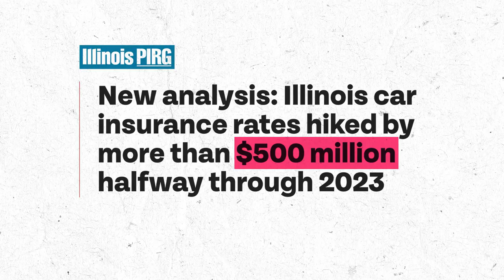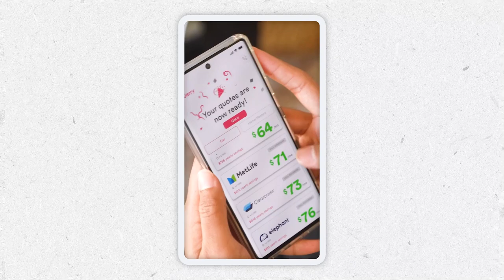Why Illinois Car Insurance Rates Are Skyrocketing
Compare car insurance rates today and see how much 💰 you can save

Has your car insurance gone up in Illinois? You're not alone. Rates are rising statewide.

Two reasons:
1. Inflation has driven up claim costs. Car repairs and labor are more expensive. Insurers pass costs to consumers.

2. More accidents in 2021 than 2020. Fatal crashes up 12%. Injury crashes up 17%. Risky driving = higher premiums.

Yet, most drivers just renew without comparing rates. This "decision inertia" can cost $500+ per year.

The fix? Use Jerry. Answer questions to get personalized quotes from multiple insurers. Easily switch in the app. Jerry also offers automatic reshops if rates go up again.

Stop overpaying for car insurance. Download Jerry today for free quotes. Pay the same rates as if you got them directly.

📱 Join 3.5M+ drivers like yourself in saving $800 (or more!) on car insurance per year and download the Jerry app

Who’s Jerry?

Meet Jerry—your new go-to car expert.  At Jerry, we’re on a mission to redefine and radically improve how people manage owning a car.

Jerry is America’s first AllCar™ app — and it’s packed with features designed to eliminate car ownership frustrations. Find a great insurance rate in seconds with our most advanced shopping experience ever, refinance your car loan to a lower rate, stay safe on the road with our safety score tracker, and know exactly what you should pay for maintenance and repairs. Oh, and did we mention rewards? Yep, you earn them just for safe driving.

Jerry is available in all 50 states, it’s completely free to use, and we save customers about $800 a year on car insurance alone. It’s no wonder we’re the #1 rated and most downloaded car insurance app. So make the move to Jerry. Because we car.

Table of Contents:
00:00 Introduction
00:45 The role of inflation
01:07 Increasing accident rates
01:37 Why you should shop for car insurance
02:20 How can Jerry help?